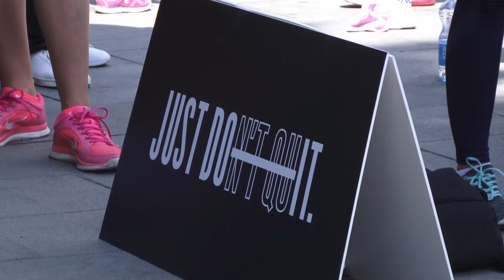Tuzlanke i Tuzlaci vježbali na Trgu Slobode uz vrhunske instruktore - 27.05.2018.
Projekat koji zajednički sponzorišu brand Nike i Sport Vision a koji nosi naziv "Izađi i treniraj" i ove godine izazvao je veliki interes Tuzlaka.